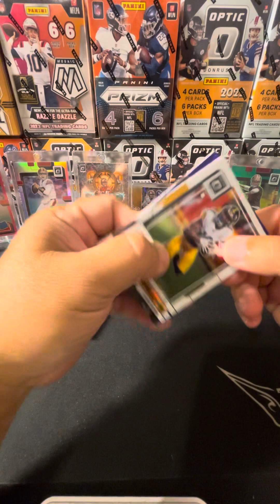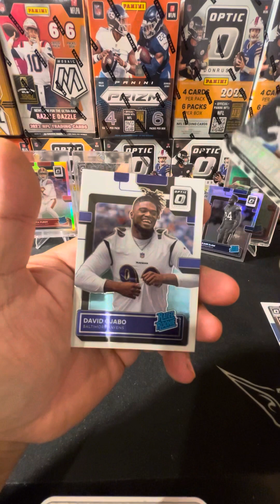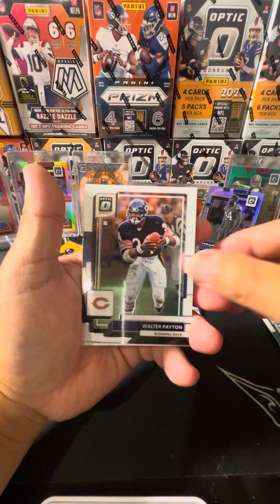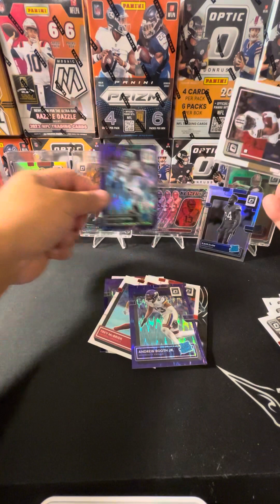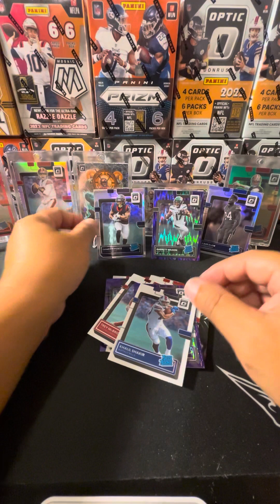2022 optic football Walmart blaster box rip downtown hunting